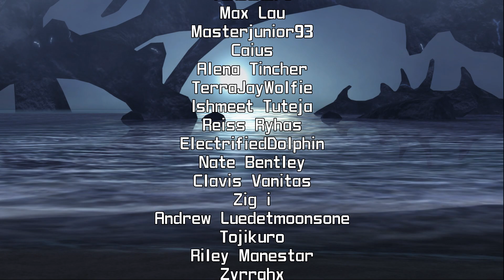KHBBS: Better Battle System Mod - Ventus VS Captain Hook (Actually Performing Combos!)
Mod by Xendra.

Merchandise if you want to support my family and get something out of it

The winner of the channel poll on everyone's favorite BBS character was "Jesse McCartney directed to sound as annoying as possible." Continuing the previous video, here is him against Captain Hook. Next up will be two Final Vanitas fights I did.

For those wondering what this is, I will copy-paste the description from the Nexus Mods page:

Speeds up combat with animation cancelling, faster flowing commands and combos, form change iframes, and bonuses for Critical Mode.

- Animation Cancelling: Guard and Dodge can instantly cancel attacks and commands.

- Combat Flow: Attacks and Commands flow into each other much more smoothly.

- Improved invincibility of all alternate dodge and dodge follow-up abilities.

- Added invincibility during Form Change animation and the startup of most slow commands (Zantetsuken, Geo Impact, Windcutter, etc.).
This allows you to use well-timed commands to iframe through boss attacks and punish them.

- Improved camera view

- Critical Mode Bonuses: The following bonuses are granted when playing on Critical mode

Keyblade Attacks Hit Enemies Twice
Critical Chance is increased, but Defense is lowered
+50% Damage With Commands
+100% CP and Munny Gain
Recover from Status Effects faster
Finish Boost Ability (x2)
Reload Boost Ability
Second Chance Ability

Tip: In order to dodge out of a guard, the game makes you do an attack first. If you quickly tap X and then square, you will cancel your guard into an attack, and then quickly cancel that attack into a dodge.